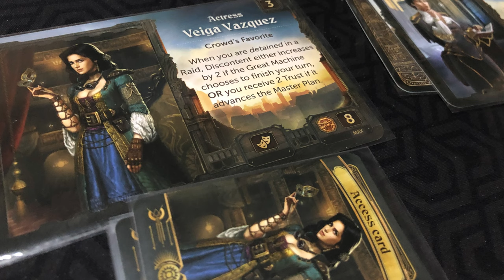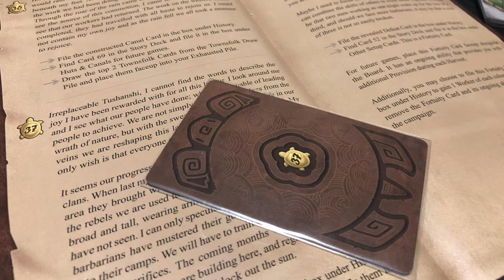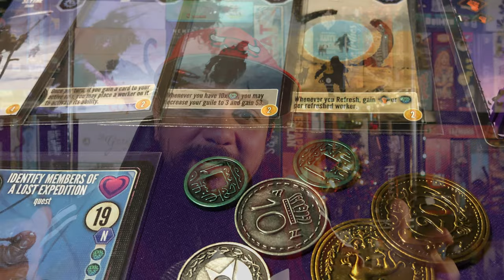Top 2023 pt. 2 - ¡Mis favoritos de este año!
Cerramos el año con los juegos favoritos de Josh que salieron en este 2023 (o al menos los que alcanzó a jugar antes de hacer este video)

00:00 Intro
00:33 10 - Game of Thrones México
01:41 9 - Naturaleza y Cuadrículas
02:32 8 - Distopia Steampunk
03:48 7 - Monumentos de Madera
04:36 6 - My Little Kanban
05:23 5 - Bárbaros e Inundaciones
06:22 4 - Mad Max Kart
07:20 3 - Feo pero Bonito
08:37 2 - Cómo Entrenar a tu Robot
09:54 1 - Ovejas y Vacas
11:15 Cierre